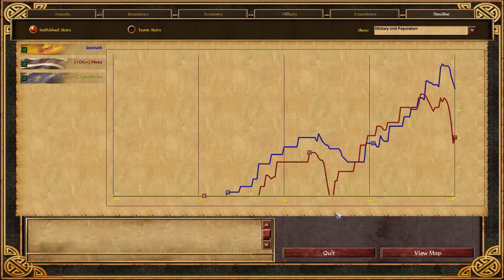[AoE3] NWC! IamTurk vs Pérez [Ro64] - The New World Championship Qualifiers 2019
[Aoe3] Eaglemut vs Conquerer − Round of 64 − The New World Championship Qualifiers 2019
Casted by Interjection & ZeroEmpires

Timestamps (WARNING: may contain spoilers!):
*Best of 5*
0:00:00 French vs Russia on Fertile Crescent
0:18:50 India vs Dutch on Pampas Sieres
0:39:19 Russia vs Japan on Kamchatka

ESO-Community.net & EscapeAoE are excited to bring you The New World Championship. The first AoE3 LAN tournament in 11 years! With $4000 in prizes, this is the biggest tournament since the World Cyber Games. The top 64 players will compete in an online double elimination qualification event to determine who very best top 8 are. They will be flown to Manchester, all expenses paid, to compete at the EscapeAoE studio (July 11th-14th).

ESO-Community.net is the biggest AoE3 fan community site. Founded in 2015, so far we've hosted several major Seasonal Championships all played on the ESOC balance Patch. Be sure to follow the action live on ESO-Community.net